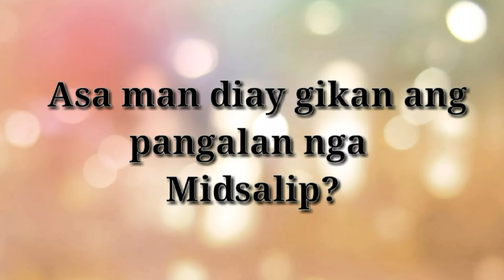The History and Beauty of Midsalip Zamboanga del Sur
Ang Rason nganu gitawag og Midsalip ang atong lungsod